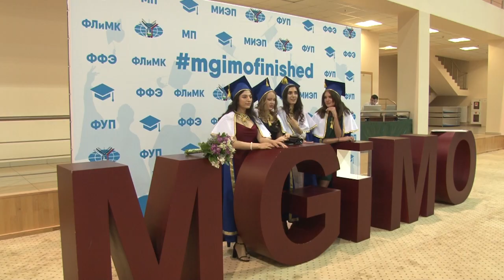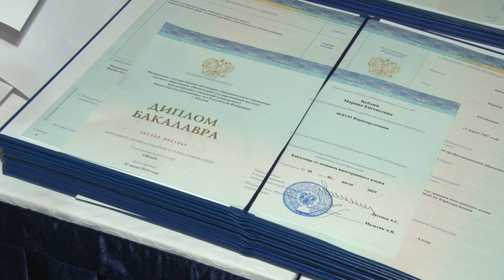В Одинцовском филиале МГИМО прошло вручение дипломов.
Академические шапки взмыли вверх. Первых бакалавров и магистров  выпустили из стен Одинцовского филиала МГИМО.